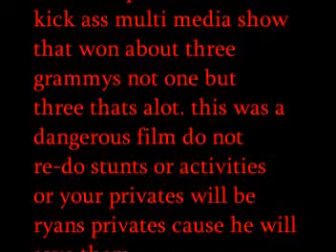jonathan's show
"Jonathan's Show" Made by Jonathan Dunn in 2005. Co-starring Joseph Ryan Noyes.